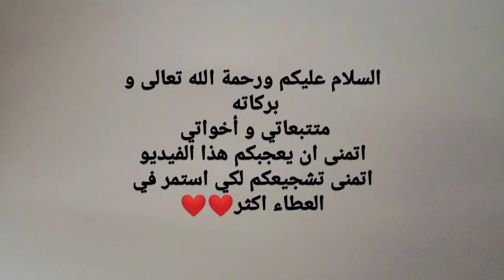🥯 فقاص بالنافع لذيذ جدا واقتصادي وسهل في التحضير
فقاص_بالنافع_لذيذ _بطريقة_سهلة
حلوة_فقاص بالنافع_حلويات_العيد
فقاص بالنافع لذيذ جدا_تحضيرات_العيد​
وصفات مغربية وعالمية سهلة ومفصلة للمبتدئين. دعونا نتشارك متعة الطبخ ! فلوقات ترفيهية وخرجات
.السلام عليكم اهلا بيكم في قناتي منوعات وأكلات
عالم متنوع مع سعاد .قناتي بتشمل منوعات وفلوجات وأكلات وماسكات تجميليه اتمنى منكم تزروني في قناتي وتنوروني بالاشتراك
Des recettes marocaines et universelles faciles et détaillé pour les debutants,Partageons le plaisir de cuisinier. des vlogs amusants et sorties